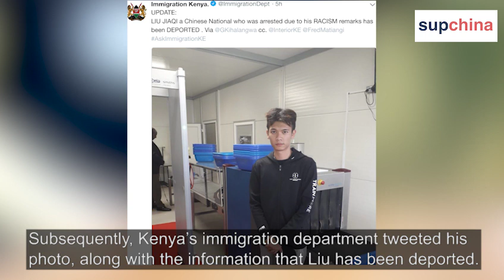‘Racist Chinese’ deported from Kenya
A Chinese man working in Kenya was deported after a video of him making racist remarks became viral on social media.

Liu Jiaqi, a motorcycle trader, referred to Kenyans and the Kenyan president as “monkeys” while having an argument with his Kenyan employee.

The employee secretly filmed him during his racist rants.

The video was then posted on social media, which led to a huge outcry from netizens calling for Liu’s arrest.

The Kenyan authorities immediately took action and arrested him soon after the video surfaced.

Today, Liu was deported by the Kenyan immigration department.